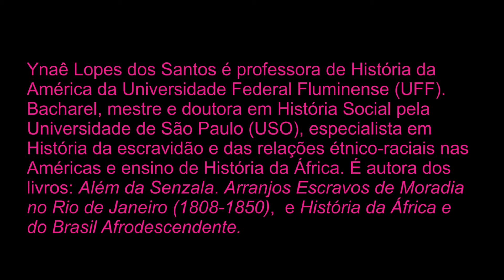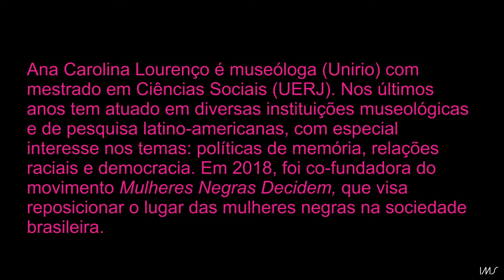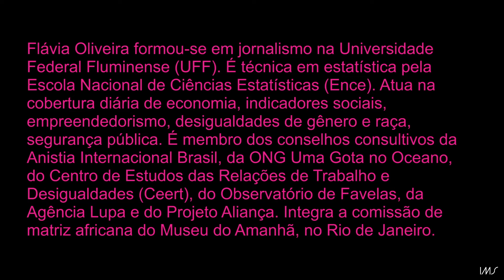Fórum Africanidades: Interseccionalidade (2019)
A 2ª edição do Fórum Africanidades, organizado pelo IMS com o tema Interseccionalidade, contou com a presença de Ynaê Lopes, Ana Carolina Lourenço e Flávia Oliveira, e teve encerramento com o Slam das Minas.  Este vídeo reúne trechos das apresentações das três palestrantes.

Vídeo gravado em 18/10/2019 no IMS Rio por Laura Liuzzi